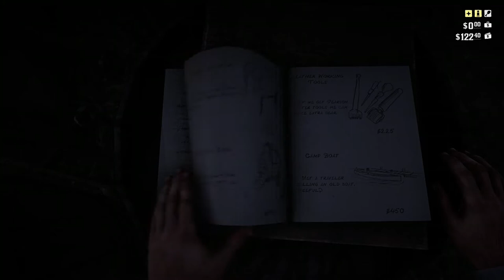Red Dead Redemption 2 part 20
Today we are finishing the Margaret mission and meeting up with Hosea for his mission. We also did a few small things along the way. I hope you enjoy today's video.